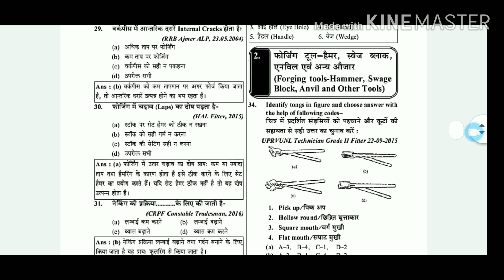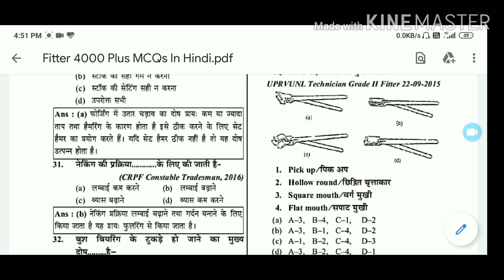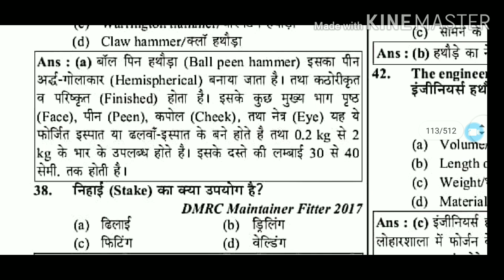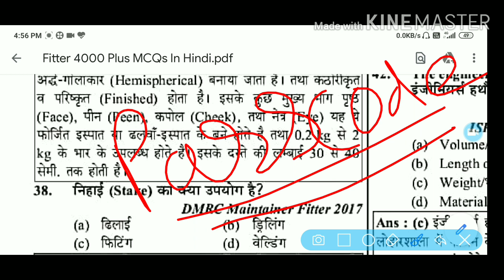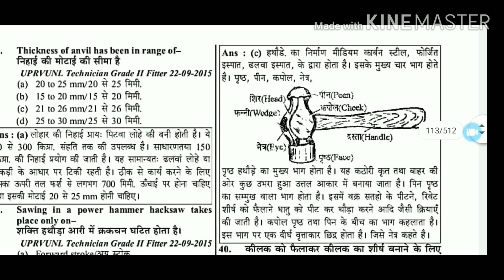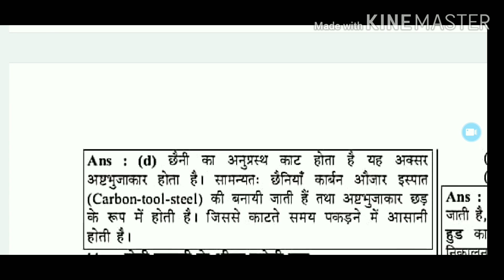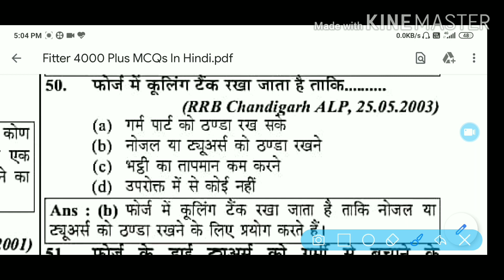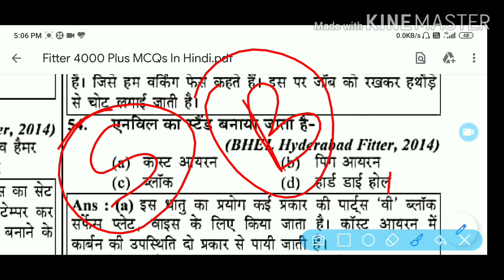4000 MCQ PDF, CLASS - 23 | IMPORTANT FOR FITTER,TURNER,MACHINIST | BY TECHNICAL MCQ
4000 MCQ PDF, CLASS - 23 | IMPORTANT FOR FITTER,TURNER,MACHINIST | BY TECHNICAL MCQ

🔥🔥 ISRO PREVIOUS 5 YEARS QUESTION PAPER LINK

TEST TIME - 5:00PM

NEXT TEST DATE - 19/04/20

TECHNICAL MCQ INSTAGRAM CHANNEL LINK

4000 MCQ QUESTION PDF LINK

👉 TECHNICAL MCQ WHATAPP GROUP JOIN LINK

👉  MATH BOOK'S ________

👉 REASONING_________

Video covering-